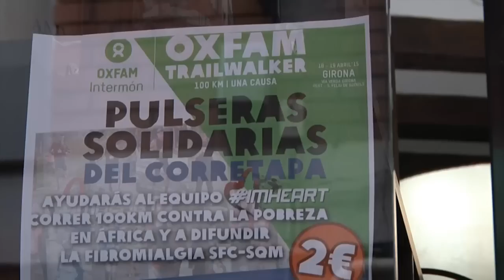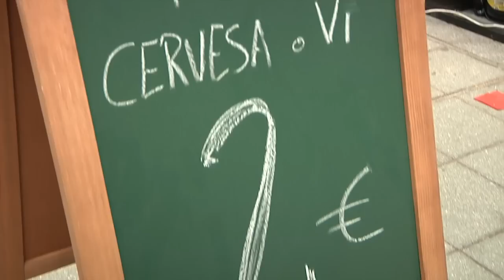Corretapa de Carnaval 2015 a santacoloma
Imatges del Corretapa de Carnaval 2015 que es celebra el 14 i 15 de febrer.